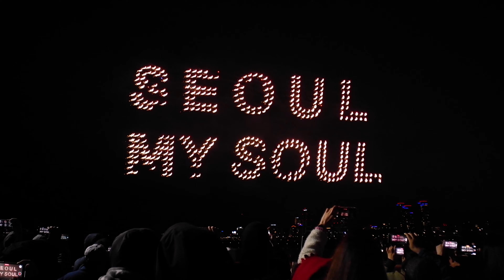Feel The Real SEOUL l 2023 Drone Lights Show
Seoul Drone Lights Show Ttukseom Hangang Park. This event is part of the 2023 Seoul Festa Celebration. youtube youtubevideo seoul dronelightshow #2023